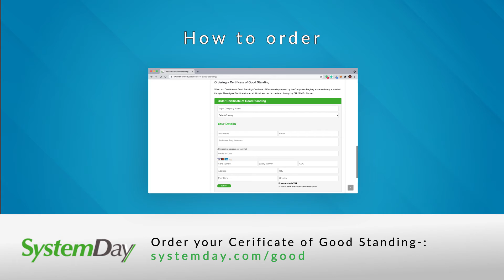Turks and Caicos - Certificate of Good Standing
We can supply a Certificate of Good Standing from the Turks and Caicos Registrar of Companies certifying that the company is in Good Standing under the Companies Ordinance (Chapter 122).

The certificate can be provided as a signed and stamped registry document, a scan copy is emailed through once prepared and the original couriered.

Timescale to obtain a Turks and Caicos Certificate of Good Standing

Standard: 7 – 10 days
Expedite: 3 – 6 days

The Certificate includes the following:

Registered Company Name
Company Registration Number
Date of Incorporation
Company Type
The company has been duly incorporated under Chapter 122 of the Companies Ordinance, of the Turks and Caicos Islands
The Company has paid all fees and penalties due and payable under the provision of the Companies Ordinance
That no documents, proceedings or notices have been filed with the Registrar of Companies to strike the Company’s name off the Companies Registry, or wind up the affairs of the Company
That in so far as is evidenced by the documents filed with the Companies Registry, the Company is validly existing and is in good legal standing with the Companies Registry
The certificate is provided from the Registrar of Companies with an official stamp, seal and with the signature of an authorised officer.

Company Not in Good Standing

When the Turks and Caicos Company is not in Good Standing at the Registrar of Companies, a search extract will be provided in lieu of the Certificate of Good Standing, showing the current company status.

Turks and Caicos Company Search Report

We can in addition provide a Turks and Caicos company search report from the Registrar of Companies with the latest filed information on the target company.

Order a Turks and Caicos Certificate of Good Standing

The Registrar of Companies issue the certified Certificate of Good Standing and this is emailed and couriered through.